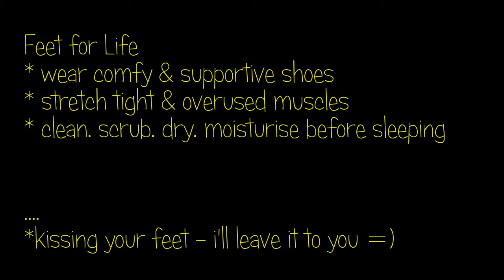Podiatry : Feet For Life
My first ever video (solo)! Its a shame that we take our feet for granted when they are always there for us to lead us onto the right path in different directions, help you look dressed up and carry you all day!

My experiences I have seen babies,  teens, adults and seniors and I am confident that I have gauged that seniors never really took notice of their health as they grew up, hence they seem to suffer more with stiffness and acheness.

My goal for this video was to simply make you aware that feet need to be taken care of for now and definitely the future!